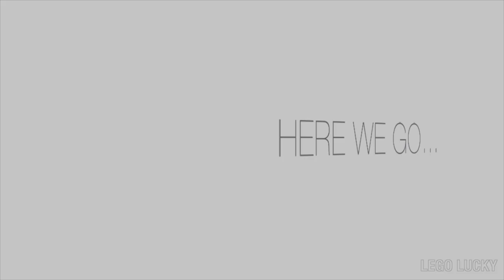TRICERATOPS using LEGO blocks | LEGO Classic | Activity videos for kids | How to build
This video is about building TRICERATOPS using LEGO Classic set. LEGO Activity for anyone who is interested in building LEGO creations, LEGO ideas, and LEGO collections.

Lego blocks:
LEGO - Classic Medium Creative Brick Box Building.

Slide Animations:
Keynote

NO COPYRIGHT Upbeat Drums | Percussion Background Music For Kinetic Typography Video by MUSIC4VIDEO.